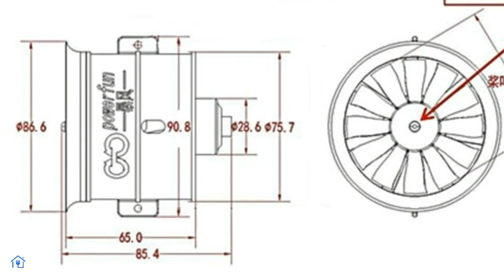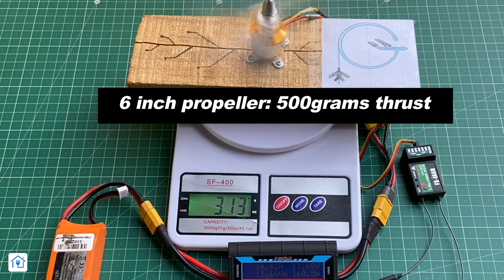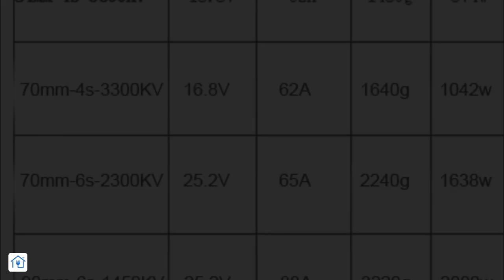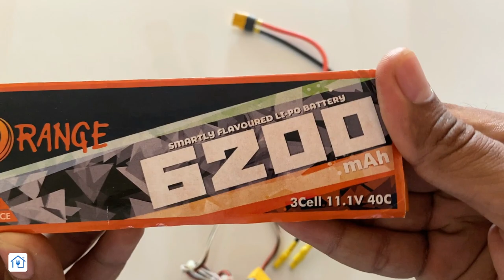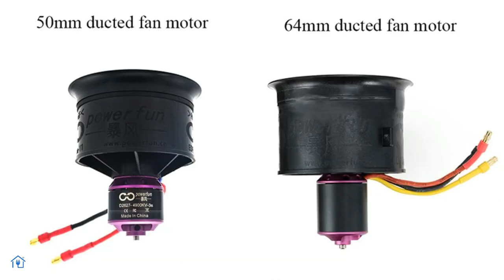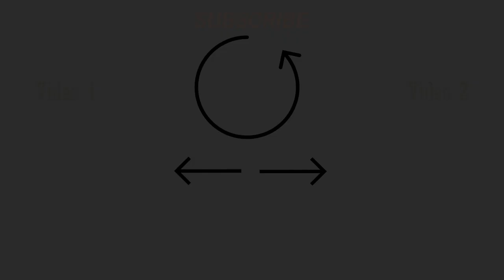EDF Jet engine for RC Plane | how to use edf jet for rc airplane | powerful 70mm edf jet working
Hello friends! In today's video I will be showing you, how you can buy and use electric ducted fan, also known as edf het engines for you rc plane. This edf jet is an advanced step over conventional motor and propeller engine that we use in flying an rc plane.
EDF jet is small in size but very powerful. This 70mm edf jet can product thrust as great as 2.5kg.
There are various types of edf jets available in market. With different blade counts to different mm. This particular one is 12 blades 70mm powerfun edf.

🔥Click the link below to know Our Tools we used for Recording videos of Automation Dude Channel. You can buy it if you also want to create quality videos.